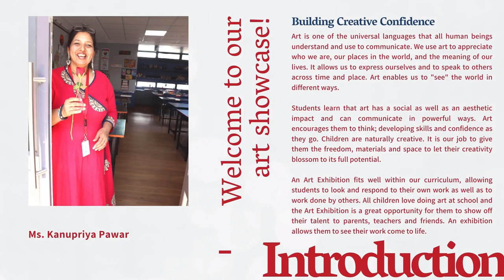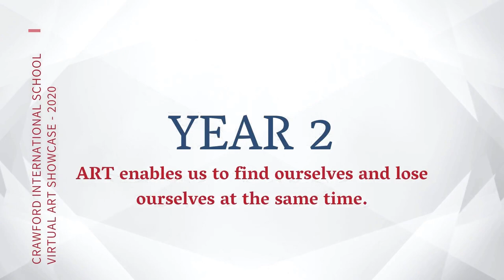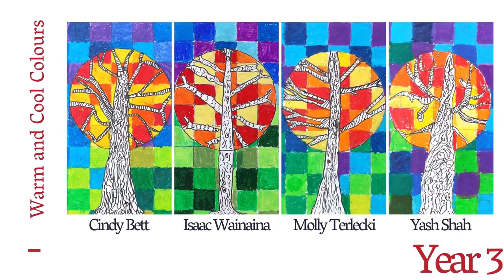2020 Art Showcase KG-Year 3 | Crawford International School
Art is one of the universal languages that all human beings understand and use to communicate. We use art to appreciate who we are, our places in the world, and the meaning of our lives. It allows us to express ourselves and to speak to others across time and place. Art enables us to "see" the world in different ways.

Students learn that art has a social as well as an aesthetic impact and can communicate in powerful ways. Art encourages them to think; developing skills and confidence as they go. Children are naturally creative. It is our job to give them the freedom, materials and space to let their creativity blossom to its full potential.

An Art Exhibition fits well within our curriculum, allowing students to look and respond to their own work as well as to work done by others. All children love doing art at school and the Art Exhibition is a great opportunity for them to show off their talent to parents, teachers, and friends. An exhibition allows them to see their work come to life.